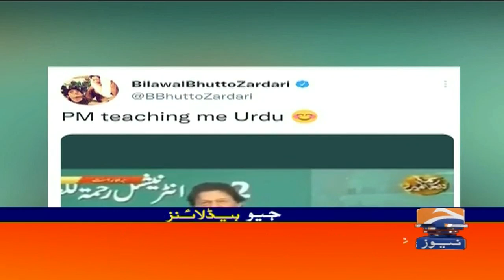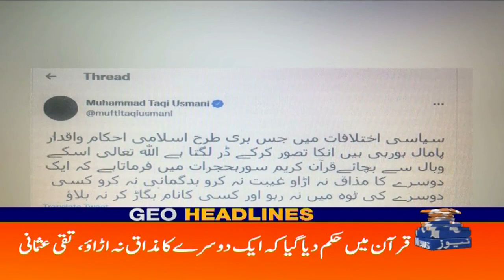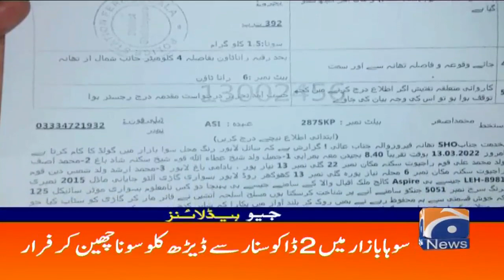Geo News Headlines 05 PM | 14th March 2022